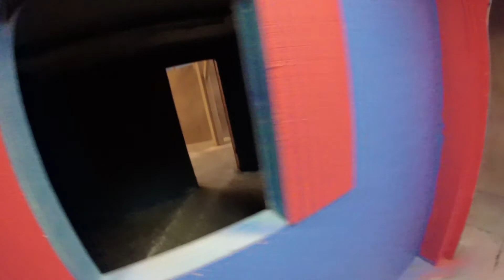Tenntak #81 (The giggles)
This game mode was TDM but only on the downstairs part, which was a lot of fun. If you are wondering about the title in this video we are just laughing as we rekt the other team. So happy and filled with joy every time we got someone. This is the second to last video that I have left. After I upload the rest of these videos I will post my loadout video.